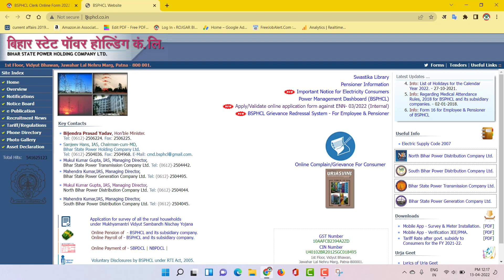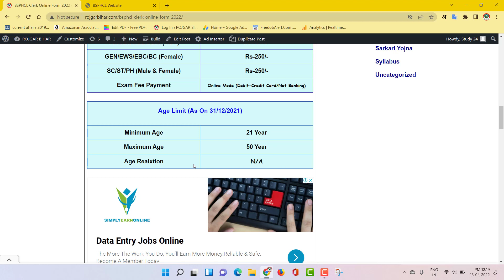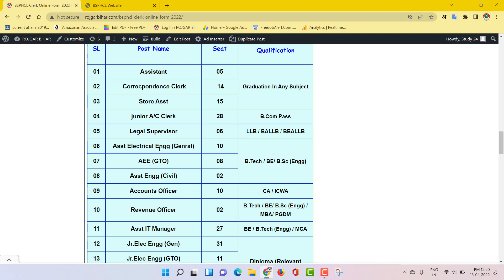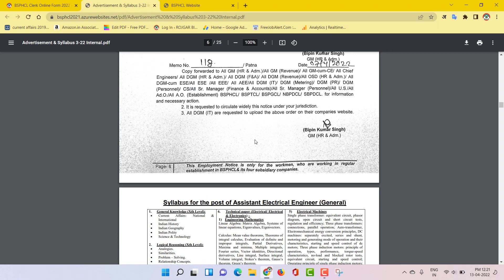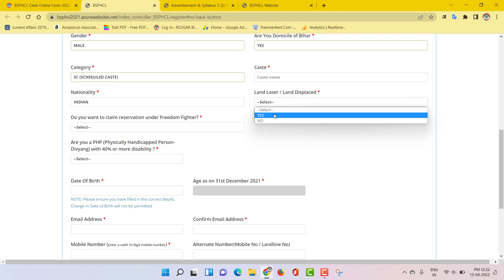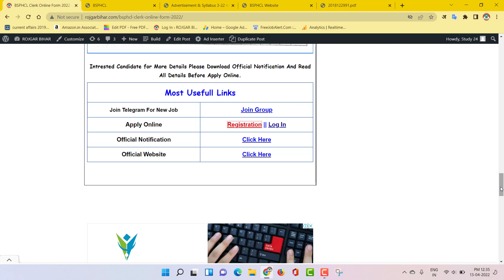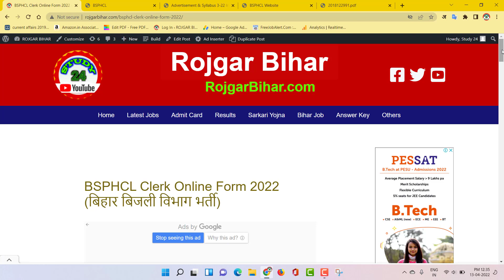बिहार बजली विभाग में आयी बड़ी भर्ती | BSPHCL Assistant And Clerk Online form 2022| Bihar Bijli Vibhag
Bihar State Power Holding Company Limited (BSPHCL) Invite Online Application For The Post Of  AEE, AE, AO, RO, Asst IT Manager, JEE, JE, And Other Posts, Intrested Candidates See The Full Video Before Apply Online.